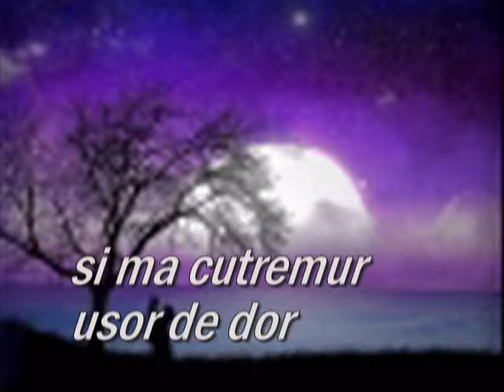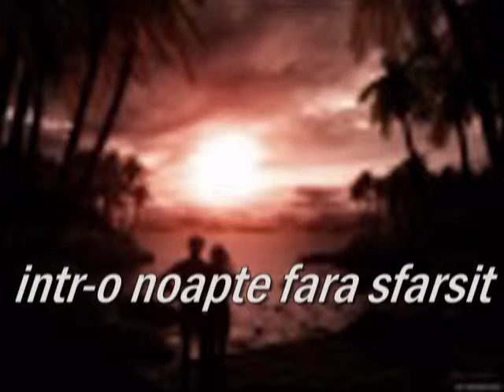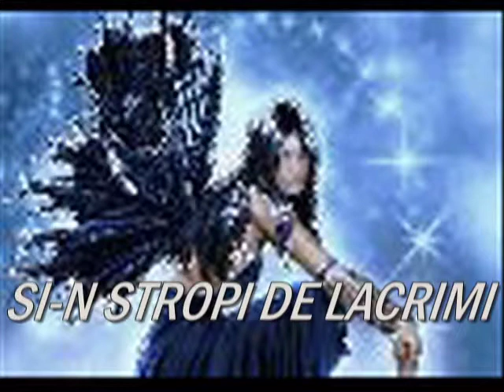LioneRichie - Hello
SINGUR